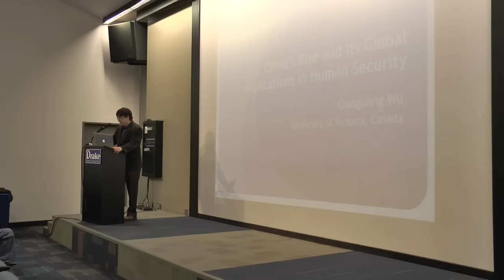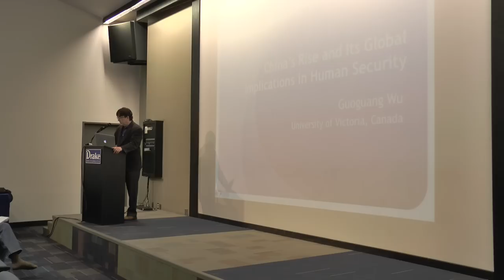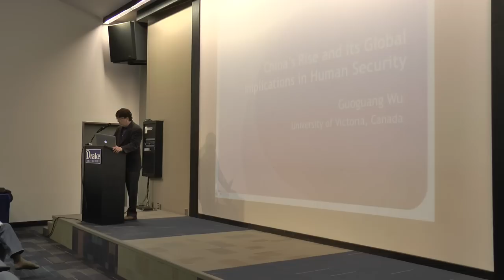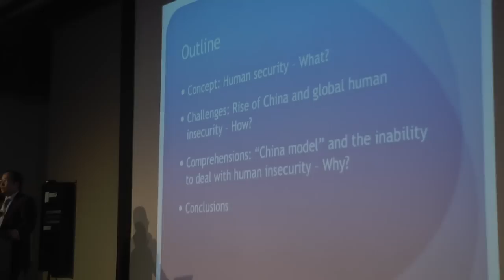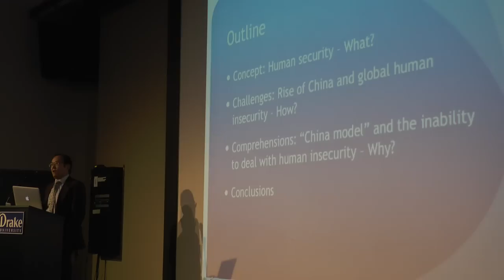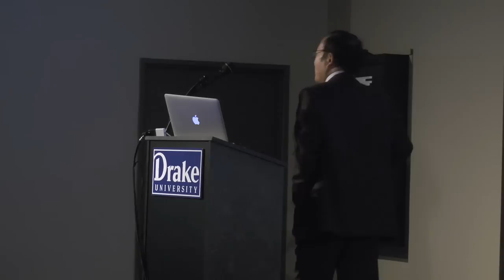Dr. Guoguang Wu's talk on China's Rise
Guoguang Wu is a Professor of Political Science and Chair Professor in China & Asia-Pacific Relations at University of Victoria, Canada.  His talk “China’s Rise and Its Global Implications in Human Security”examined challenges to global human security ranging from carbon emission and climate change to pandemic diseases and food safety.  It included an analysis of the so-called “China model” and its inability to deal with human insecurity.